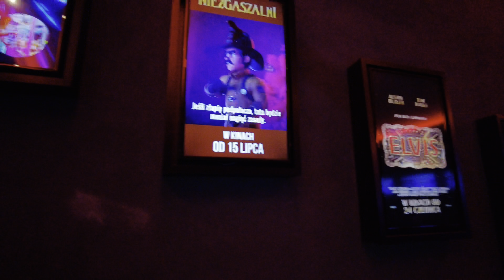IMAX Theater in Cinema City Punkt 44 (Katowice) Poland